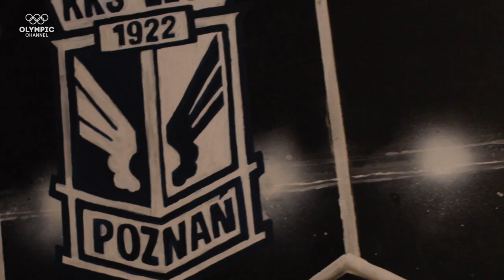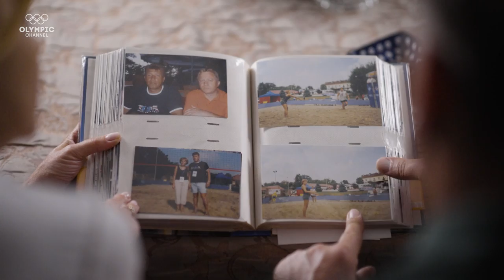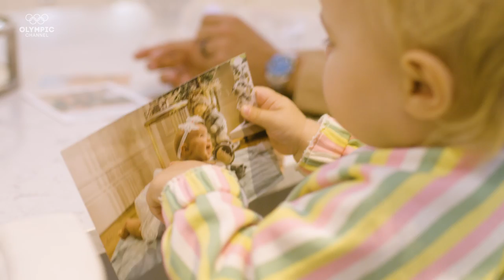Jan Bednarek - Leading a new generation of players for Poland 🇵🇱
Jan Bednarek is a strong and skillful centre back who now plays for Aston Villa. He was raised in a family obsessed with football, including his brother Filip, who plays professionally as a goalkeeper in their home country. Poland’s last success in an international tournament was winning Silver at the Barcelona 1992 Olympic Games but a new generation of players is ready to take the 2022 World Cup by storm.

Meet some of the top Olympic footballers to watch out for at FIFA World Cup Qatar 2022. They recount their journey to becoming professional players as we catch up with them at the pinnacle of their career as they are about to embark on a major international event